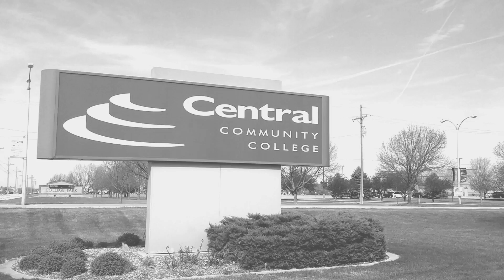One Thing Remains Certain